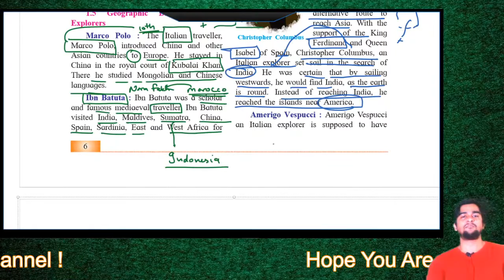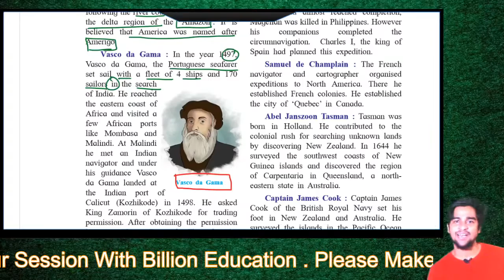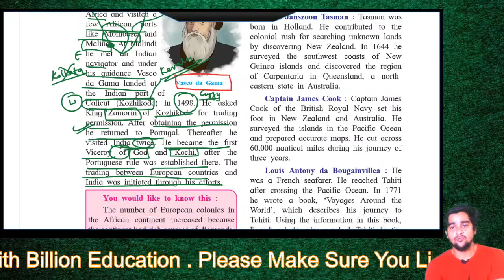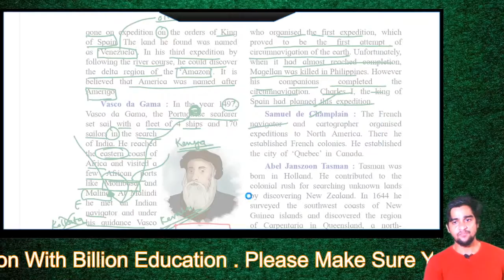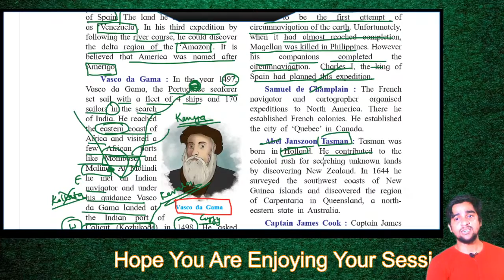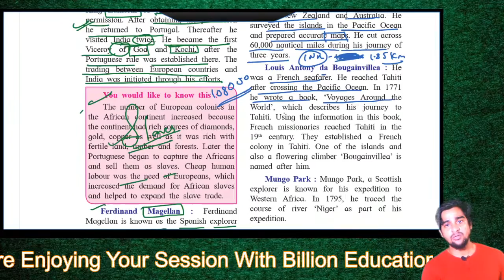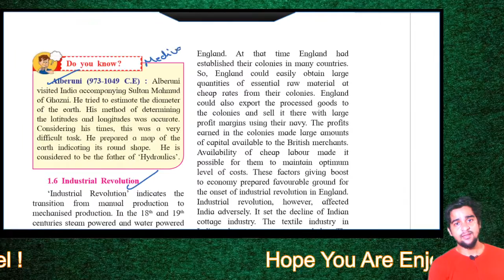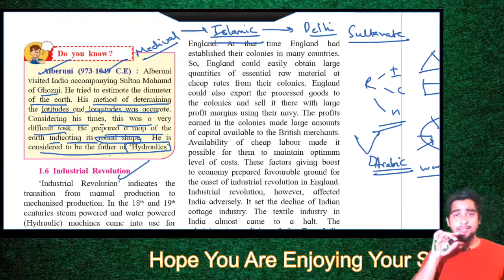Chapter 1 Renaissance In Europe and Development of Science Class 12 Maharashtra Board History New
oneyIf You Would Like to Support Us In Our Journey To Reach Billion Population and also If You Have Benefitted By Us by any mean , Then Please Donate on Following

yadavyashvasudev@okicici

yadavyashvasudev@okicici